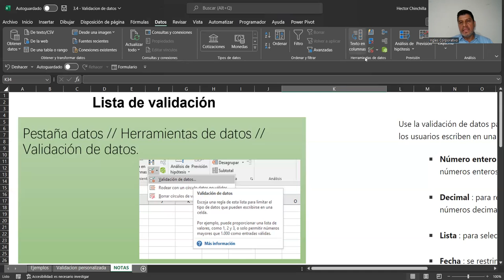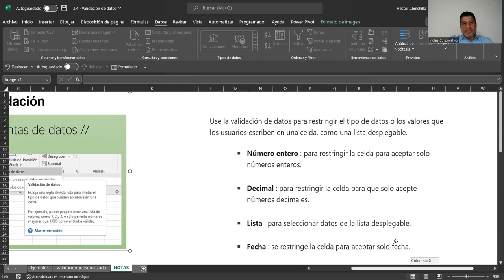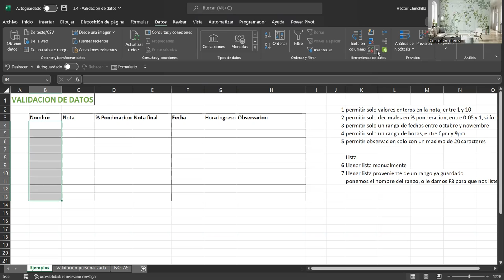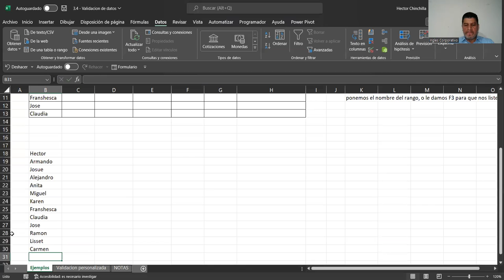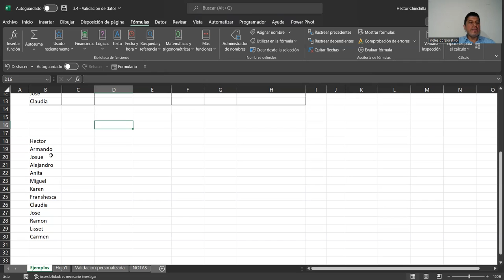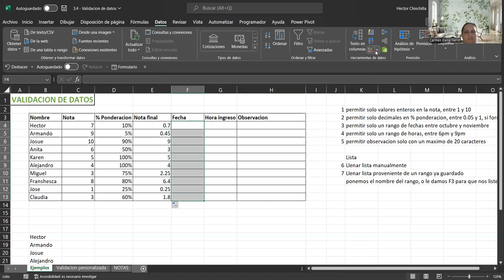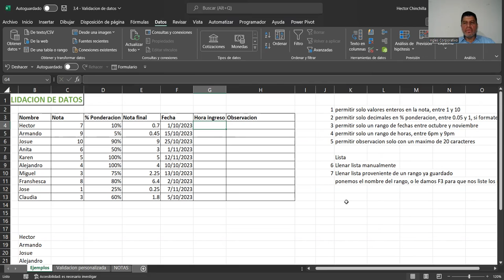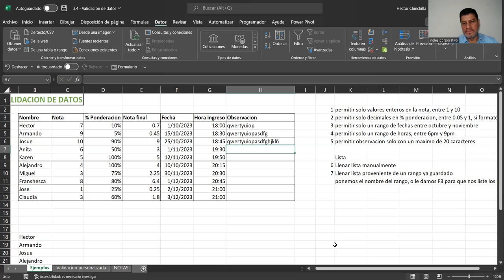Sesion14-13-10-23-IC29811-0025-2023-Chinchilla-Lista de Validacion de Datos